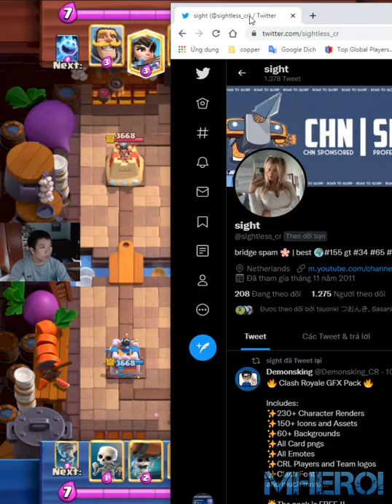BRIDGE SPAM DECK! HOW TO BEAT EVERY DECK👈 sightless Clash Royale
Welcome to Mhero1
your coopertation.